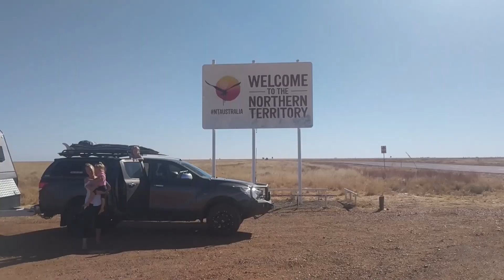The Ultimate Sea Change - I'm Back! (on YouTube)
Hey Guys, Its been a while since I posted a video here, 12 months to be exact. Sorry for the lack of videos, but we took a family holiday to relocate (Sea Change) and had 9 months on the road travelling in our caravan, and it was the most amazing experience!!

In this video I share some of the footage from our travels, talk about our sea change and share what's going to be coming up in the future.

Thanks for all the support over the years guys, I'm looking forward to getting some more content out there on a regular basis for you now that we are set up and settled again.

To see more of my stuff you can find it in the usual places below -

Thanks Guys, you rock!!!